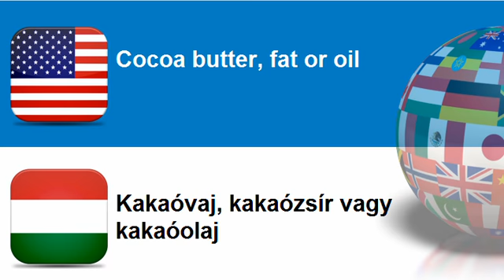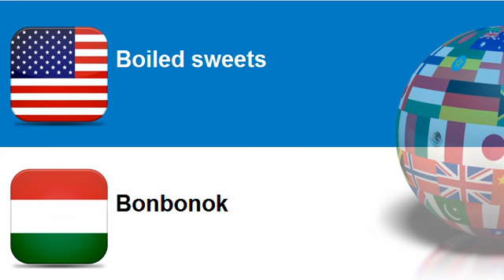Learn Hungarian = Topic = Sugar products